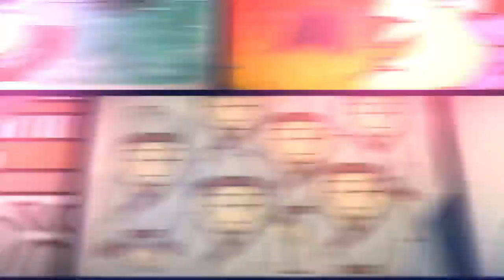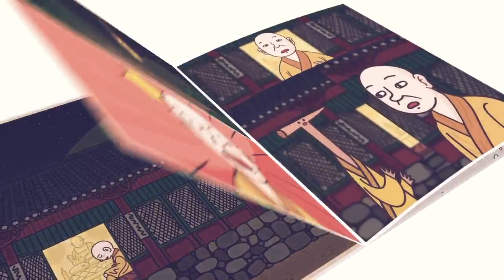번지수 잘못 찾아오셨어요 l 정시자전 l 10 CUT 고전산문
세상에! 아직도 고전 공부에 고전한다구요?🤭
수많은 학생들에게 한 줄기 빛이 되어주던 10CUT 고전소설!
이번엔 🔥고전산문🔥이다!
아무리 읽어도 어려운 고전산문을 곽동훈 선생님과 함께 살펴보세요👀
5분 만에 어려운 고전산문 한 편 뚝딱! 할 수 있답니다📚